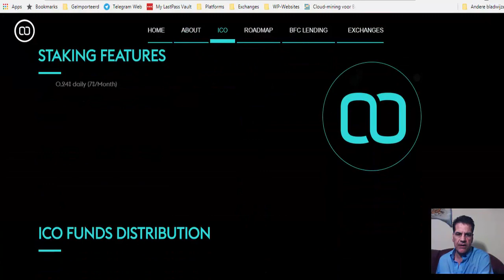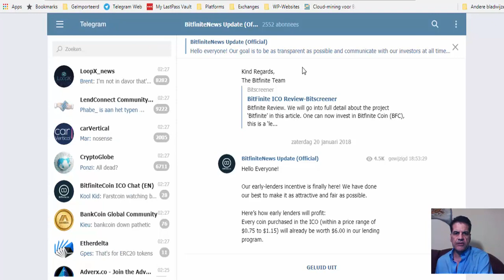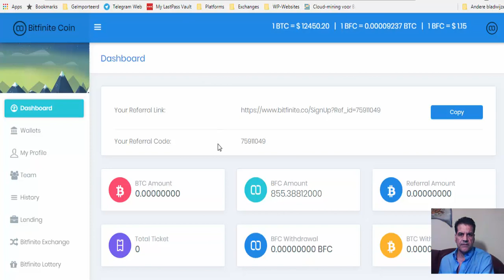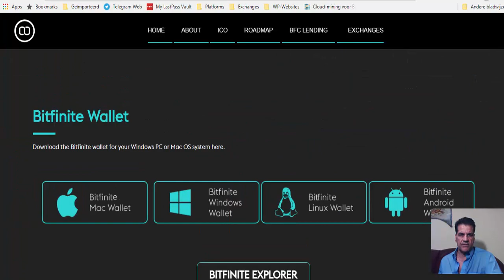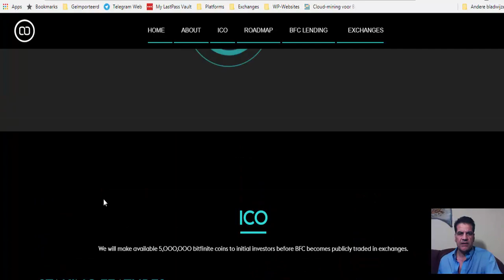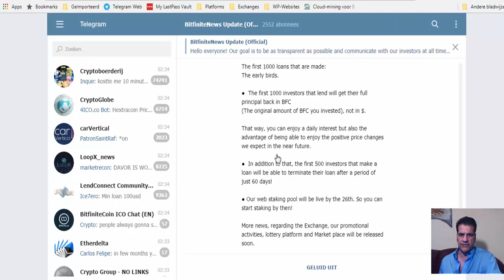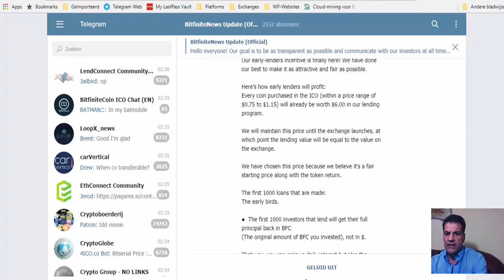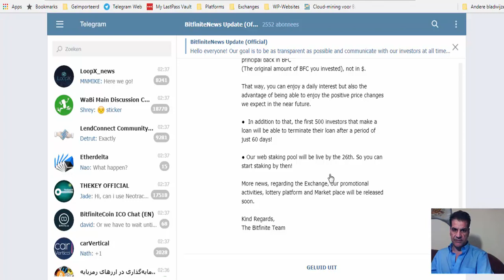Bitfinite Post ICO, News on BITFINITE